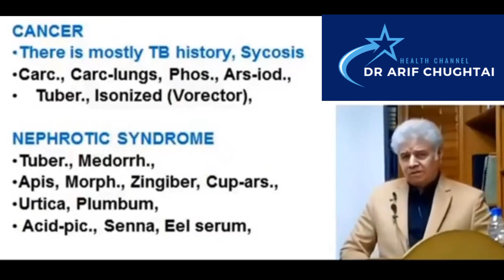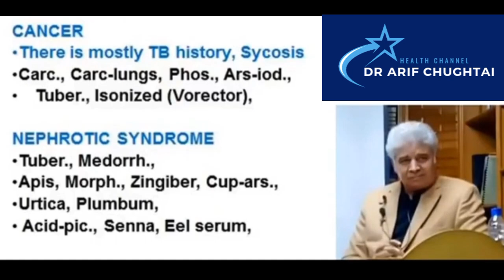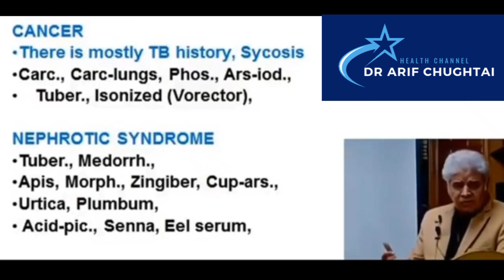Nephrotic syndrome|Renal failure |kidney disease |treatment in homeopathy. Dr Ali Muhammad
My "Dr Arif Chughtai" channel is a Broad channel in which you can find homeopathy, history, tourism, nature, current affairs, culture, news, comments, analysis, promotion, interviews, politics, literature, events, introduction of personalities, Turko-Mongol history,  See information on Religions, Wonders of the World, Birds and Animals and Nutrition